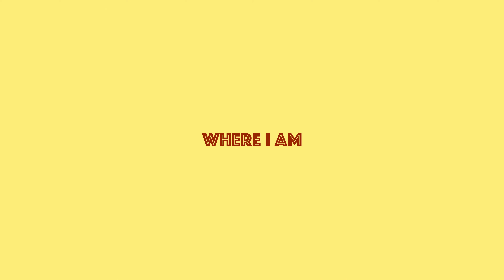Boom Baby - heli skiing in alaska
A behind the scenes vlog about heli skiing up in Alaska together with my two friends Hildur Karlsson and Caley Vanular.  Skiing in Alaska has always been a dream of mine forever. This year, that dream came true. The weather in Alaska is unpredictable, stormy and sometimes absolutely wonderful. We managed to score the stormy side, until one day when the sun decided to pop up, revealing the magic of the Chugach mountains. Short but sweet, we made the most of that moment before the rain came back to say hello. Skiing in alaska takes years of experience and luck to get it right, this was our first time and with only one sunny afternoon in our hands we decided to take it easy and just enjoy the ride. It was a so fun. We will be back.

Winter is coming friends, so stoked to shred again soon.

Thanks to Pulseline adventure for making this happen!

/Malou :)